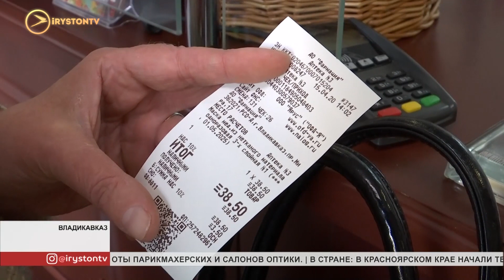В Северную Осетию поступило 150 тысяч медицинских масок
В Северную Осетию поступила первая партия медицинских масок. 150 тысяч штук распределили между медучреждениями и аптеками. Продавать маски будут по фиксированной цене. Механизм обеспечения республиканских медучреждений и аптек всеми средствами индивидуальной защиты совместно разработали Минздрав и Минпром. Предполагается, что сбоев не будет.

«Есть ли защитные маски?». С эти вопросом в аптеки заходят чаще всего. Из-за пандемии коронавируса они в дефиците. Но с сегодняшнего дня маски есть во всех аптеках сети «Фармация».

В сети «Фармация» 54 аптеки на территории всей республики. В каждой есть все средства индивидуальной защиты, в том числе и маски. Во Владикавказе 11 аптек «Фармация».

На днях в республику поступила крупная партия защитных масок. 150 тысяч средств индивидуальной защиты уже распределены между мед учреждениями и аптеками. Установлена единая цена.

Минздрав и Минпром совместно разработали механизм обеспечения республиканских медучреждений и аптек всеми средствами индивидуальной защиты, в том числе и масками. Предполагается, что сбоев не будет.

Заявку на следующую партию защитных масок уже оформили и отправили. Поставку ожидают уже на новой неделе.
Мы рядом в:
ok.ru/irystontv